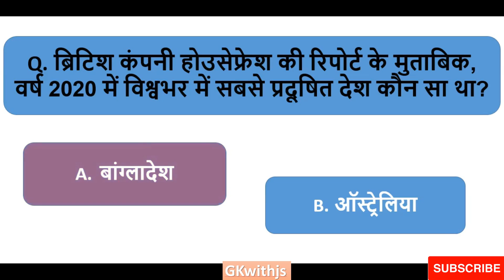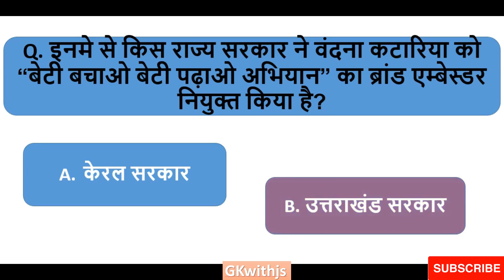16 August 2021 Current Affairs || Daily current affairs || 16अगस्त 2021||gk question📕✍ ||By:Gkwithjs